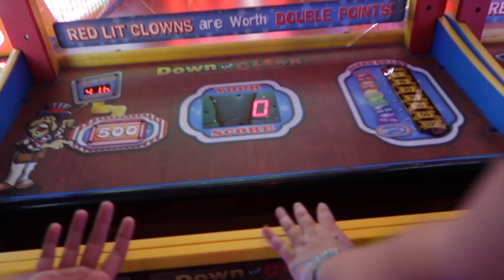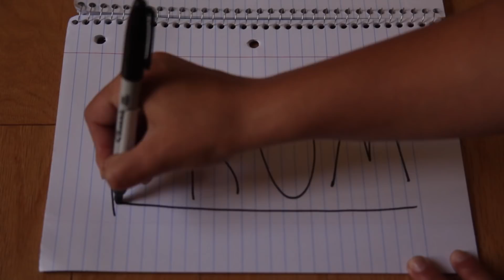CUTE FLASH MOB PROMPOSAL! | Alexandra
Today, we surprise Felipe with a super cute flash mob promposal.

I wish I wasn't so perfect.

WANNA BE FEATURED IN A MAIL VIDEO?! Send things to the address below!!

Alexandra
2150 SW 10th Street  | Suite A |